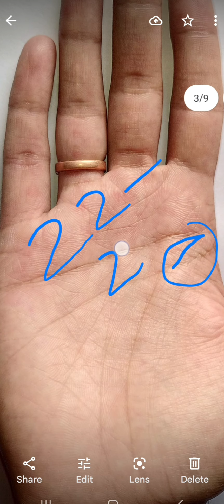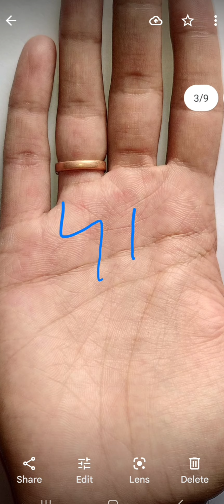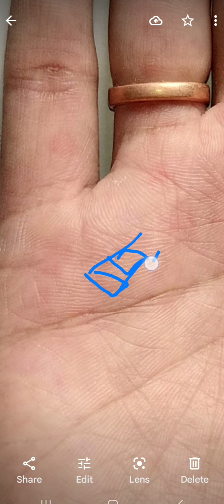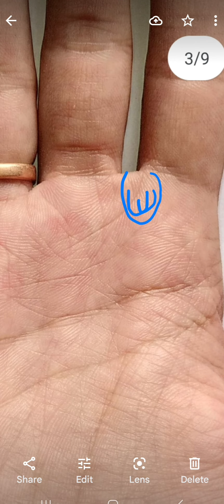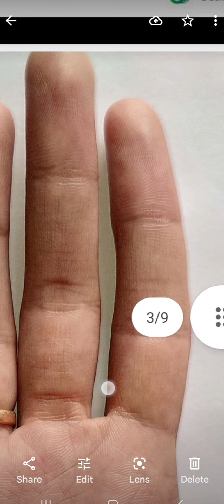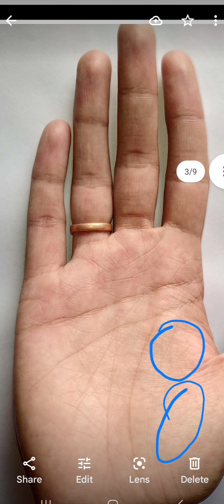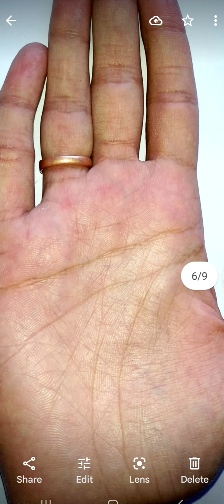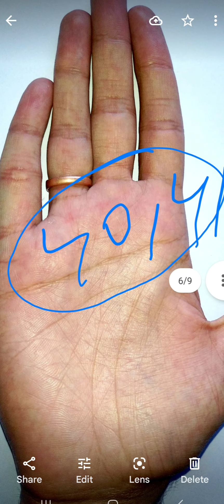तरक्की में देरी की वजह बनती है ऐसी हार्ट लाइन (Heart Line) FULL PALM ANALYSIS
Detail -

-Whatsapp Bussiness Account Number - 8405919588